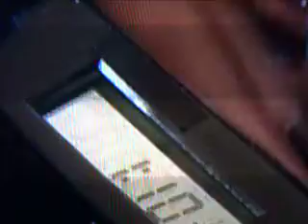Vignesh Industrial Services Pvt Ltd in residential area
This is 3rd Cross ,Kumara Park West,Bangalore-560020,India.
You can see trucks loading and unloading at night, with permitted industrial activity to Vignesh Industrial Services Private Limited in a residential area. Dunno how they convince authorities for this blatant disregard of law.